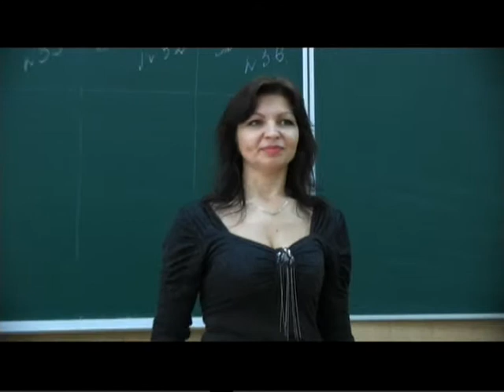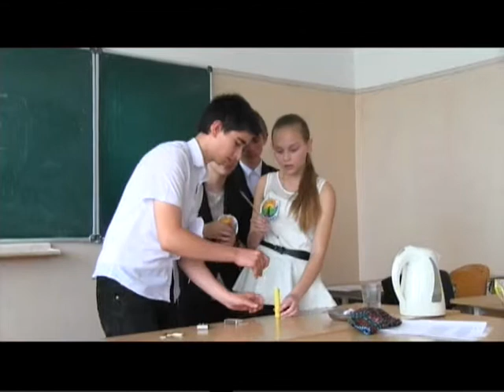Фізика і Життя. ХДУ-14.05.2014. А.Хороняк